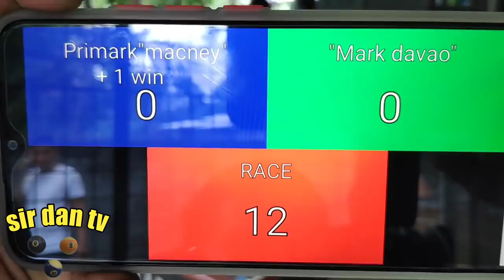REMATCH! PRIMARK 'MACNEY" VS MARK "DAVAO" BILLIARD 10 BALL CHALLENGE R-12 PANGASNAN BILLIARD 2020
WATCH!!! The Exciting 10 Ball Billiard Challenge "REMATCH" Of Primark Macney + 1Win Vs. Mark Davao Race 12 Money To BeWon 11K In Pangasinan Billiard 2020 At Brgy. Canan Sur Malasiqui, Pangasinan.@JefGaLingVlog @69billard @HARANGANBilliardTV @legendefrenreyes @TJPOOL @SargoBilliards